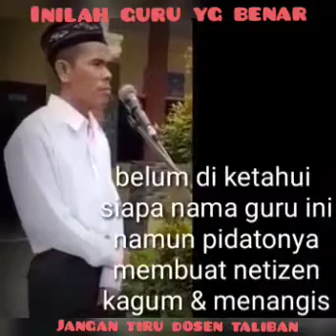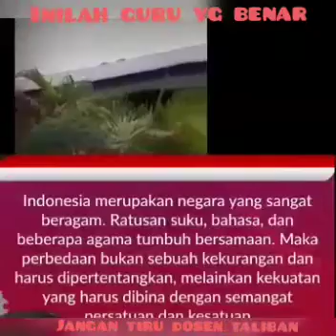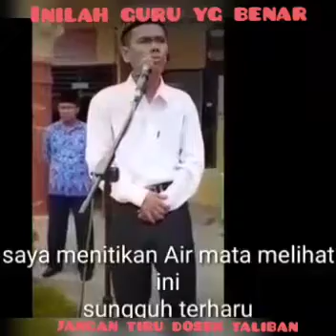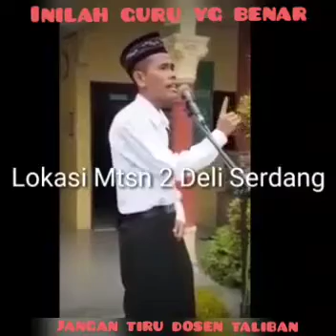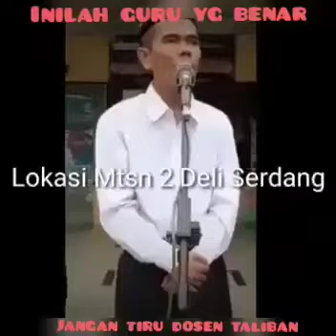Tolong GURU ini harus dicari....🙏🏻dan diberikan Apresiasi 🙏🏻👍🏻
Inilah Guru yg benar2 mengerti ttg pemahaman Pancasila di dlm kehidupan dan mengajarkan kepada siswanya.